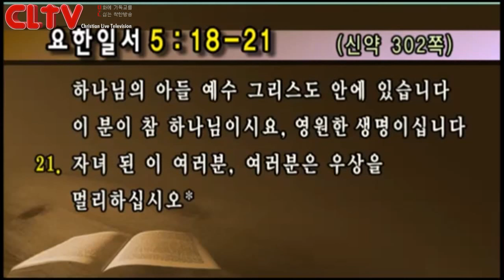CLTV파워메시지_2016.2.21 (대체설교)_선한목자교회(유기성 목사)_요한일서(15회_마지막회) '주님이 지켜주시므로 두려울 것이 없습니다'